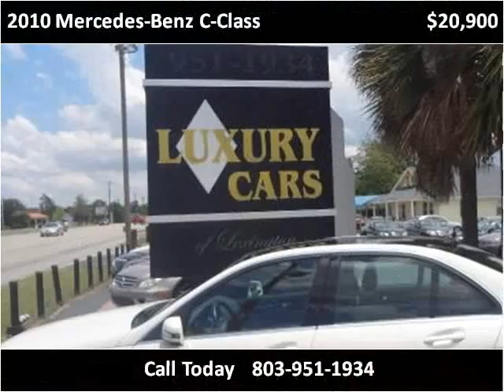2010 Mercedes-Benz C-Class Used Cars Lexington SC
This 2010 Mercedes-Benz C-Class is available from Luxury Cars of Lexington.